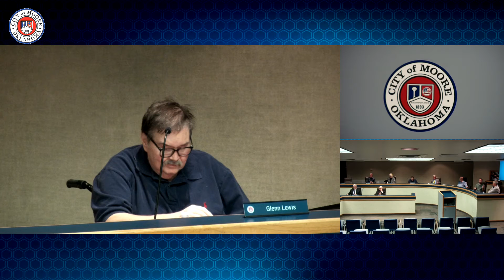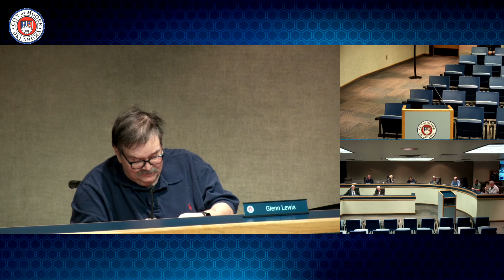Moore City Council Meeting Oct.18th, 2021